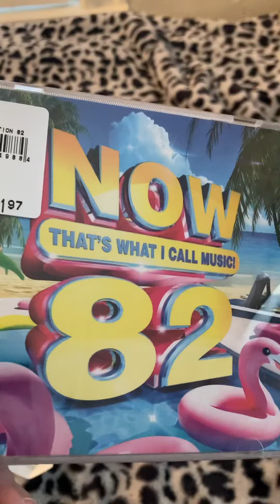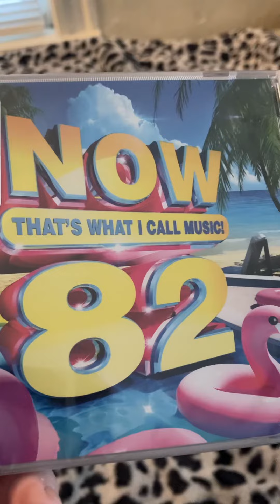What I Got (Wal-Mart) 05-06-2022